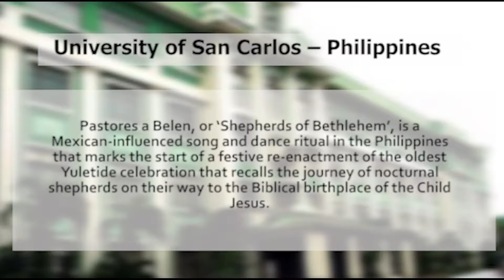AIUB Folklore 2021 Performance by University of San Carlos – Philippines